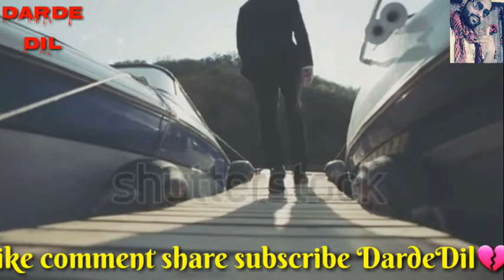Kash me garib nahi hote, to bhukha nahi sote, heart touch ek Garib larke ki kahani,by D.s brothers &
Kash me garib nahi hote to bhukha nahi sota !! heart touch ek Garib larke ki kahani !! by Darde Dil dardedil

by Darde Dil DardeDil